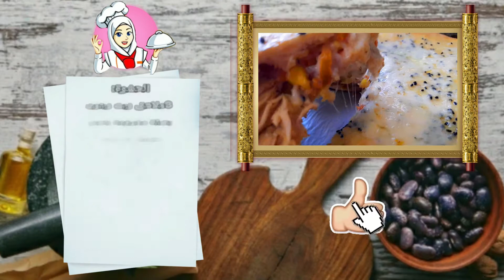طريقة عمل فطيرة تركية هشة مثل القطن|رمضان ميارك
مكونات العجينة:
2كوب طحين منخول
ملعقة كبيرة خميرة
2 ملعقة كبيرة سكر
1\2 ملعقة كبيرة حليب باودر
1\4 ملعقة ملح
4 ملاعق زيت زيتون
ملعقة خل
ماء دافئ حسب حاجة العجين
مكونات الحشوة:
3 ملاعق زيت زيتون
بصلو مفرومة ناعم
جزرة مبشورة
1\4 كوب ذرة مسلوقة
250غ صدور دجاج مسحبة مسلوقة
ملح حسب الرغبة
ملعقة فلفل اسود
1\2 ملعقة بهار مشكل
رمضان مبارك ان شاء الله ينعاد علينا وعليكم بالصحة والسلامة